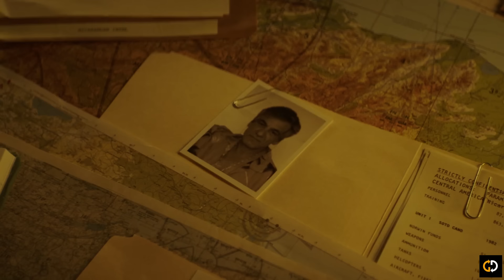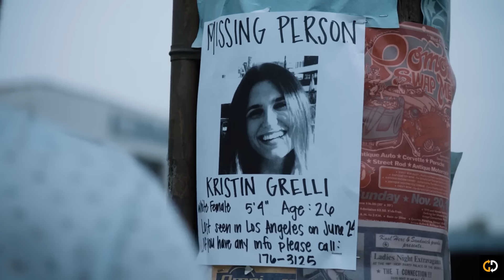Snowfall Season 1 Recap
GDs Recaps, does what is needed, brings you recaps, and endings explained videos, of your favorite series, tv shows, seasons, movies and more. A must watch before your next binge session.

Snowfall is an American crime drama television series. Set in Los Angeles in 1983, the series revolves around the first crack epidemic and its impact on the city. The series follows the stories of several characters whose lives are fated to intersect.